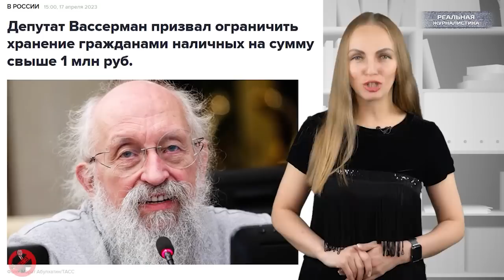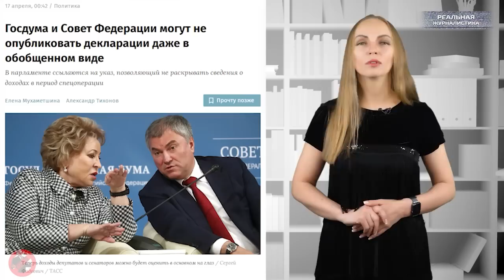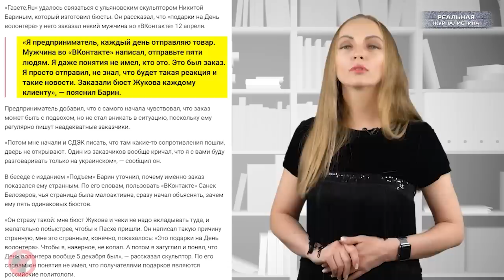ПЛОТИ! В России хотят забрать у россиян наличные деньги. Цифровой рубль - значит украденный?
В России есть еще такая старинная русская забава — поиск национальной идеи. Это что-то вроде поиска смысла жизни. Занятие в целом небесполезное и небезынтересное, этим можно заниматься всегда и бесконечно.
Владимир Путин

ДРУЗЬЯ, ОСНОВНОЙ КАНАЛ ERMAK-МЕДИА ЗАБЛОКИРОВАЛИ НА ДВЕ НЕДЕЛИ. ПОЭТОМУ СМОТРИТЕ ЮЛИНУ ПРОГРАММУ НА РЕЗЕРВНОМ.